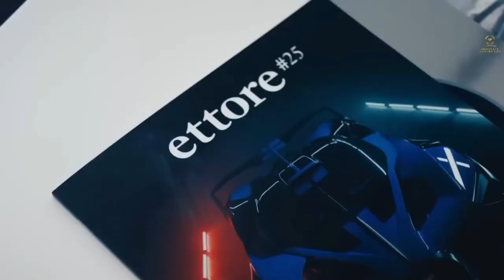The Billionaire's Path: From Ambition to Achievement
✨This Video About: The Billionaire's Path, Your Dreams, Power of Selective, Sharing, BillionaireMindset, LuxuryLifestyle, Jetsetter, From Ambition to Achievement, Lesson from the Richest✨

Welcome to 'Innovate Luxury Life' - the ultimate destination for those fascinated by the grandeur and intricacies of the billionaire lifestyle. In our latest episode, 'The Billionaire's Path: From Ambition to Achievement,' we take you on an exclusive journey into the lives of the world's most affluent individuals. Discover the secrets behind their rise to riches, their unique business strategies, and the lavish lifestyles they lead.

From the revolutionary ideas that sparked massive fortunes to the resilience needed in the cutthroat world of business, this video is a deep dive into what it takes to join the ranks of the ultra-wealthy. Witness how today's billionaires spend their fortunes, not just on luxury but on shaping the future through innovative ventures and philanthropy. Plus, get a glimpse into the new wave of billionaires who are redefining wealth in the digital age.

Whether you're aspiring to achieve great wealth or simply curious about the lives of the super-rich, 'The Billionaire's Path: From Ambition to Achievement' offers an unparalleled insight into the world of billion-dollar bank.

 • Top 10 Luxury Travel Destinations for...

 • MIAMI - Immerse yourself in luxury: s...

 • Top 10 Luxurious Islands: Retirement ...

 • Lexus LM Takumi (2024): Redefining Lu...